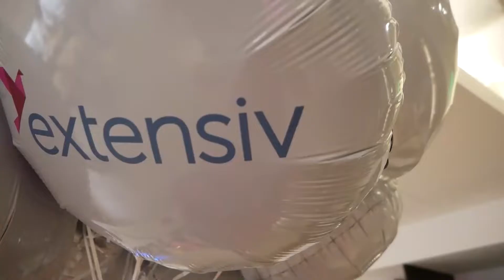Extensiv | Launch Day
We have had an exciting first few weeks as Extensiv! For launch day, we celebrated the team that brought us here with some tasty Mexican food and pink hair on our CEO—it was definitely a day to remember! Extensiv connects brands and 3PLs to create more flexible and reliable fulfillment networks that exceed today’s sky-high consumer expectations with our top-of-the-line omnichannel software solutions. to help industry leaders understand market fluctuations in ecommerce. Extensiv is creating the future of omnichannel fulfillment, and we are only getting started.